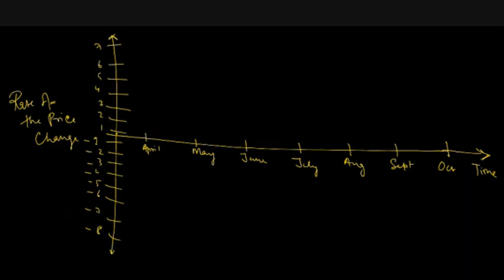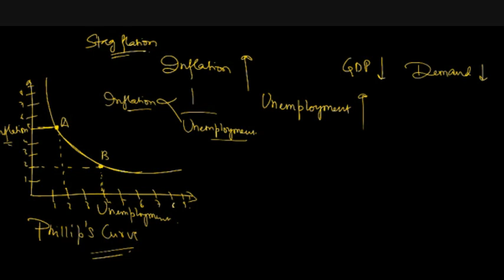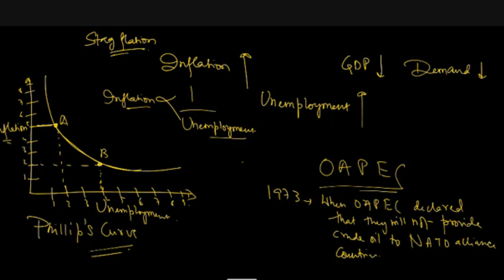BARTI - IBPS - Current Affairs Day 58 By Amit Waje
BARTI - IBPS - Current Affairs Day 58 By Amit Waje Sir (Lecture No. 59), Monday, 29/04/2024, 5:00 PM To 6:00 PM